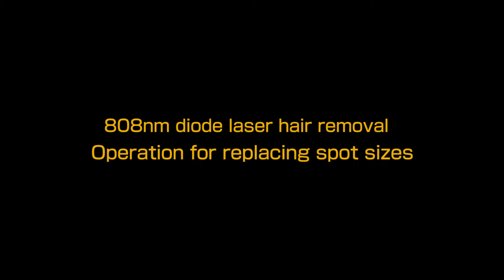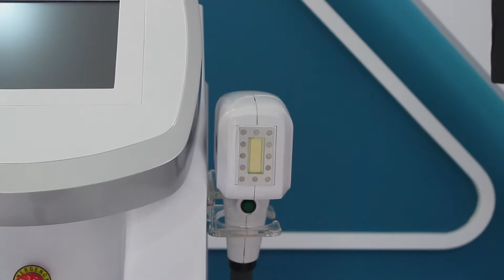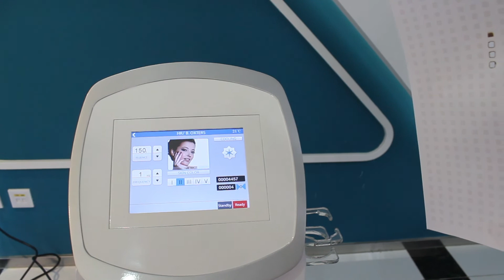VD6 1000W 机器展示+更换宝石头手具展示+软件展示+打点纸测试